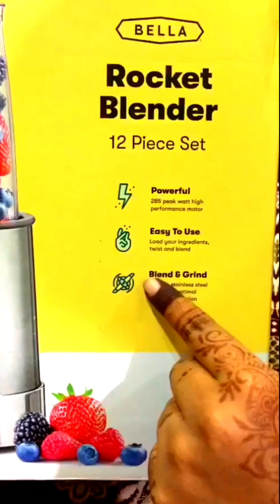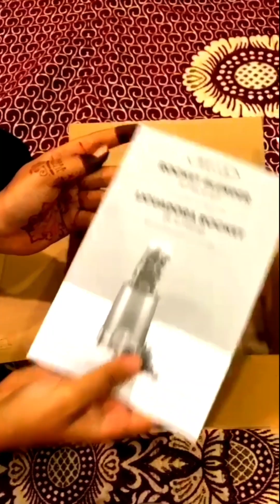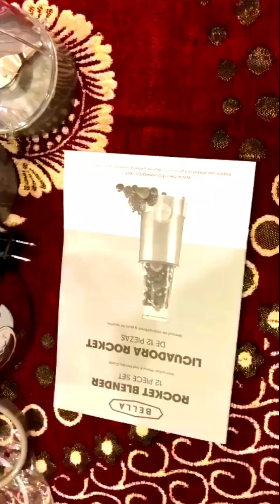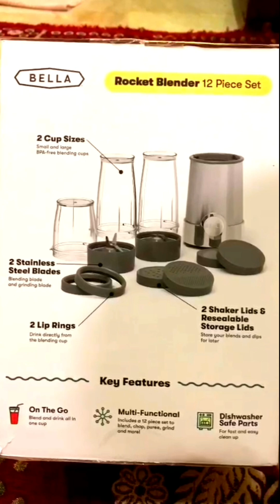Rocket Blender 12 piece Set | Stainless Steel | Powerful Easy to Use | Blend & Grind